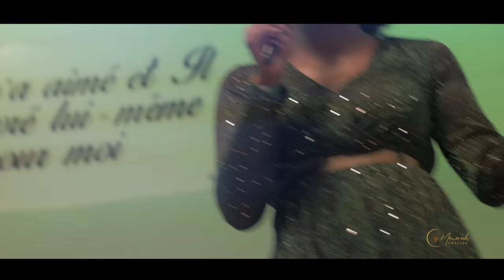CONCERT MENORAH - Men adorasyon mwen (My Worship)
GROUPE : Menorah Praises
Interprète : Sr Laurence
Chant : Men adorasyon mwen (My Worship)

* Choir *
Judeson Joseph
Florentin Saint-cy
Mickaelle mezard
Rebecca Dorzin
Win'nchelle Bazile
Delphine Herissé
Judith Innocent

* Band *
Drums : Rolens Bazile
Piano 1 : Rufus Valès D'ithamar
Piano 2 & DM: Jude Gabriel
Guitare 1: Jean-François Gabriel
Guitare 2: Hubert Morisseau
Bass : Zabulon Cadet

Soyez bénis.